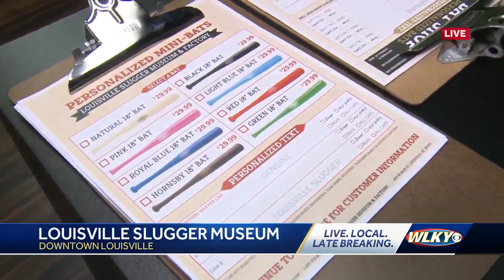A tour of the redesigned shop at the Louisville Slugger Museum and Factory